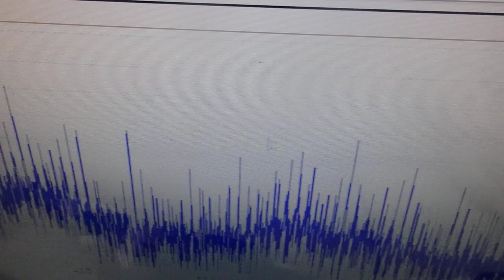オーダーメード対応超音波発振制御プローブの発振制御実験（超音波システム研究所）